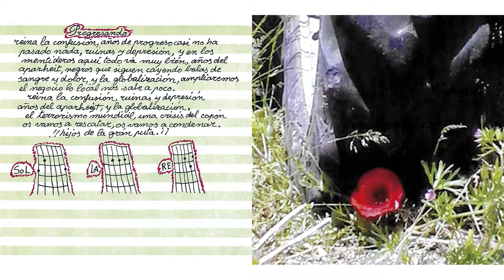03.Progresando - Más solos que la una - ¿A dónde vamos? (2019)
Nuestro segundo disco "¿A dónde vamos?" se grabó en abril de 2018 en Estudios K, Pamplona.
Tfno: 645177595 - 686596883